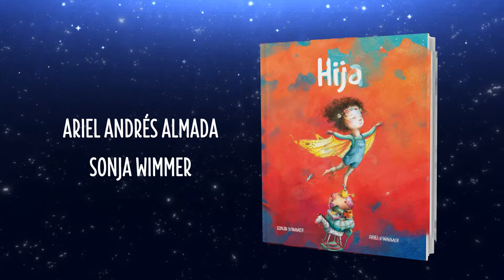FAMILIA (BOOKTRAILER)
Te voy a contar un secreto. Uno tan antiguo como las estrellas.
Un secreto que los padres han contado a sus hijos, y estos a os suyos al calor de las hogueras.
De los mismos autores de Hija, Hijo y Hermanos llega esta bella historia que nos recuerda que cada familia es un mundo de colores, de aromas, de emociones diferentes y sueños compartidos.

Texto: Ariel Andrés Almada.
Ilustraciones: Sonja Wimmer.
Editorial: Cuento de Luz.